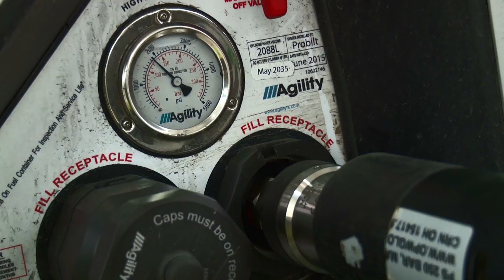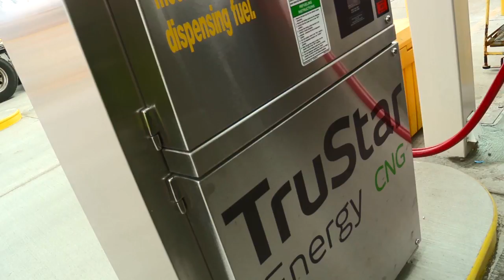FCA Transport Facility Footage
Footage of the FCA Transport Facility in Detroit, MI.  FCA Transport is converting its fleet to compressed natural gas (CNG).